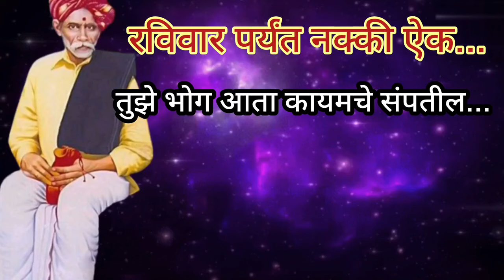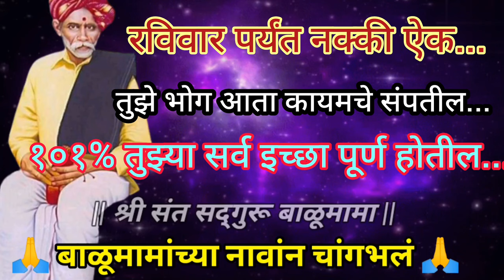🌺 तुझे सर्व भोग संपून लवकरच तुझ्या सर्व इच्छा पूर्ण होतील | आज काहीही करून ऐक आणि मामांचा चमत्कार बघ